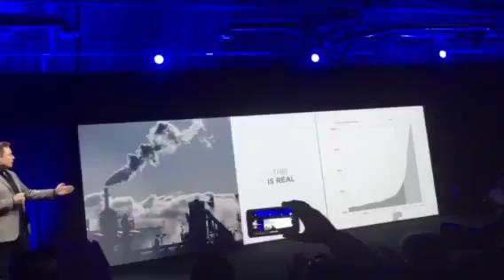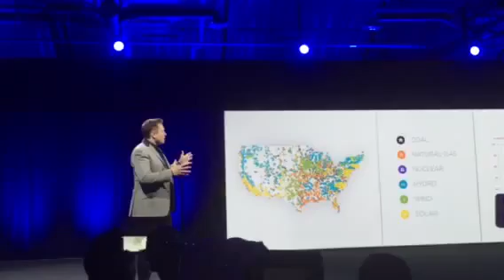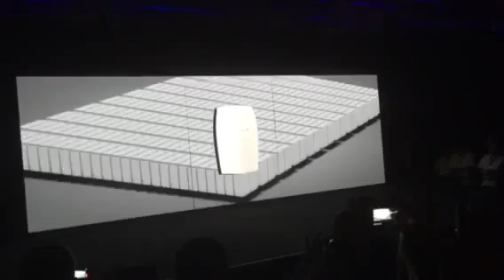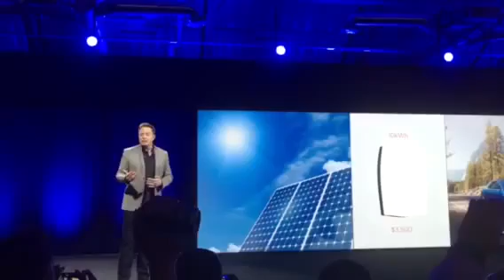Tesla Energy Battery Event 4 30 15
Elon Musk releases battery storage for your home! Now you can safely own the energy you produce from solar panels. Get off the grid if you so desire, used the stored energy for expensive peak hours, etc. Starting at $3,500 and shipping this summer!